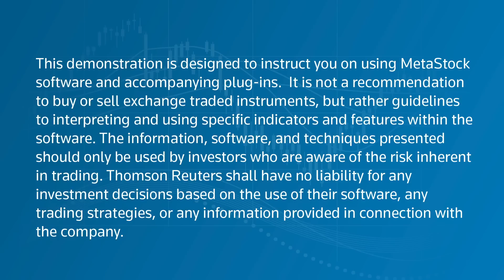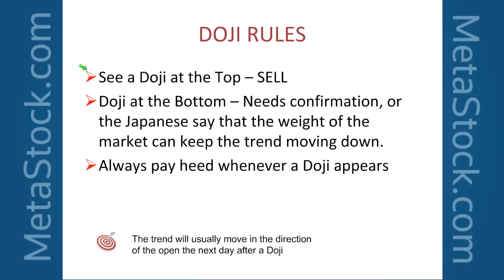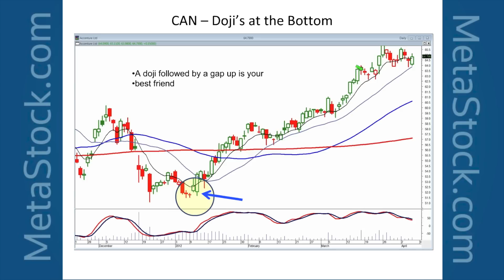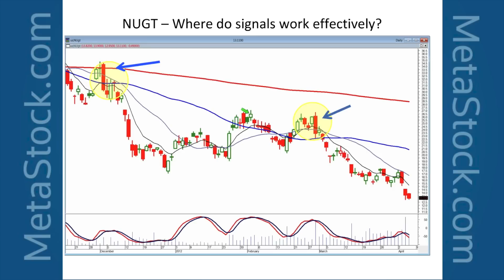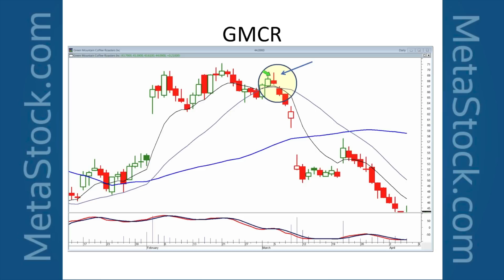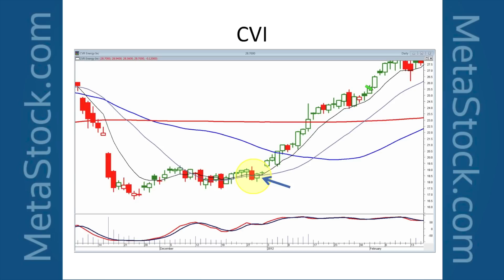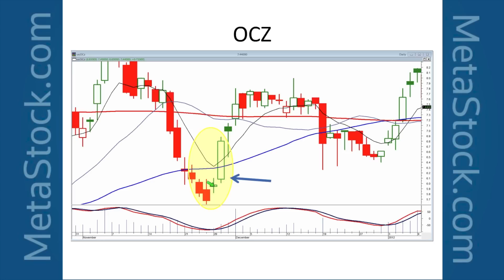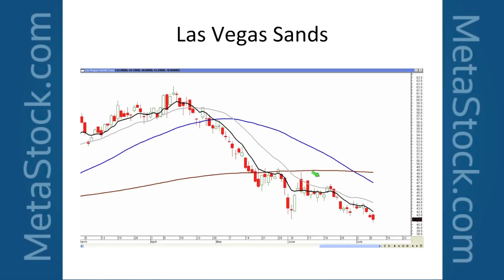"High Profit Trades found with Candlestick Breakout Patterns" - Stephen Bigalow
Originally presented on July 10, 2012.

For more information on Steve Bigalow's Candle Profit System for MetaStock

Everyone wishes they got into the fast moving stock that jumped up $25 in a month. Candlestick Signals not only identify these potential movers -- they help you identify if there is still time to participate in the move!

In this recorded webinar Steve will show you:
• Which signals produce the Breakout Patterns
• How to perform a quick visual analysis for entry and exit points
• The tell-tale signals that investor sentiment may soon change
• How to stop buying at the top and selling at the bottom

Join Stephen Bigalow as he shares the ease and effectiveness of using Candlestick Signals. Both experienced and novice investors will appreciate how easy these are to add to current strategies, allowing for more profitable trades!

About the Presenter: Stephen W. Bigalow possesses over 30 years of investment experience, including eight years as a stockbroker with major Wall Street firms. He holds his Business & Economics Degree from Cornell University and is the author of three top investing books; Profitable Candlestick Trading, published by John Wiley & Sons, in January 2002 and second edition in 2011. High Profit Candlestick Patterns, released in December 2005. His latest book released the end of 2010, Candlestick Profits: Eliminating Emotions with Candlestick Signals.